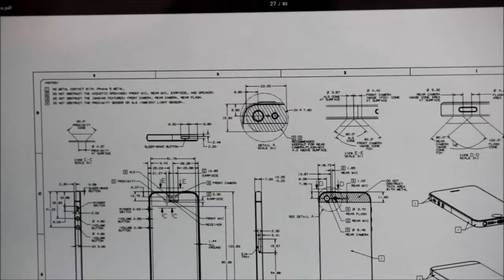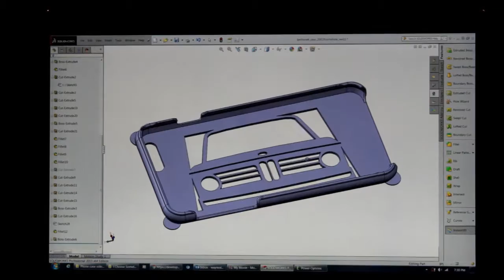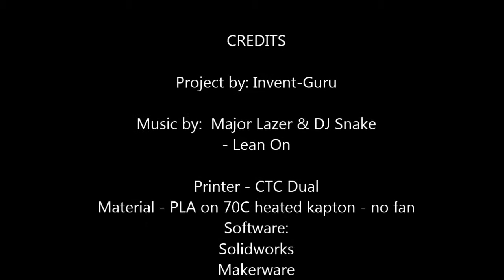Phone Case Design and 3D Print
Video shows the steps for designing and fabricating a custom phone case on a 3D printer.  Test video.